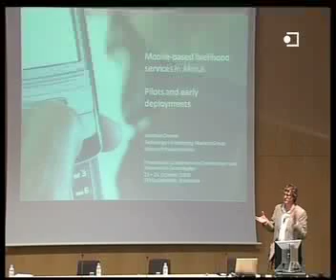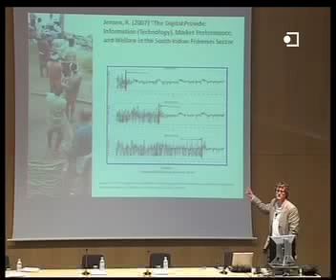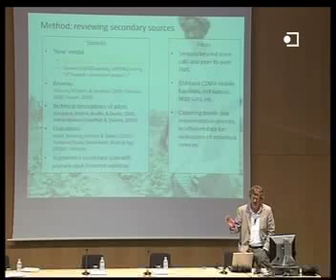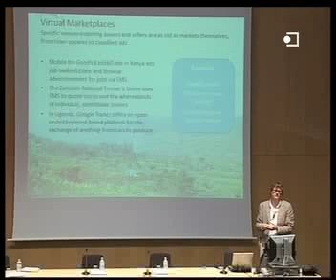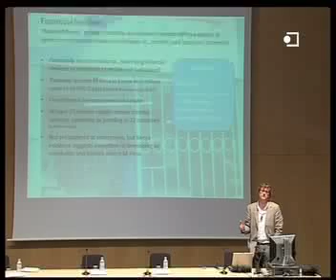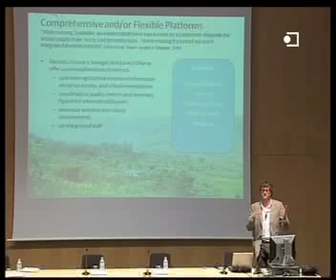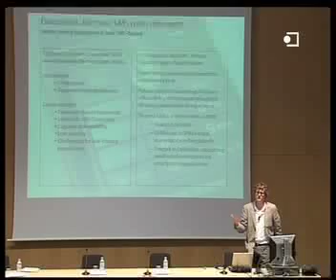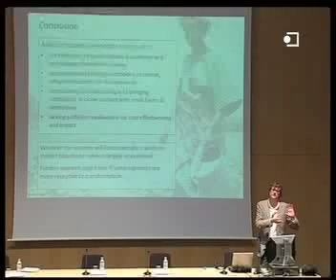Mobile-based Livelihood Services in Africa by Jonathan Donner - Unesco Seminar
"In his presentation, Jonathan Donner stresses the services (apart from phone calls and SMS) that can be provided by mobile phones for the various types of small and medium sized enterprises in Africa. Thereby he intends to clarify that these devices offer in terms of development.
The conference, of which his presentation is part, aims to analyze the influences of ICT (especially the use of mobile and internet devices) on the social and economic development among the most vulnerable population in Africa and Latin America.